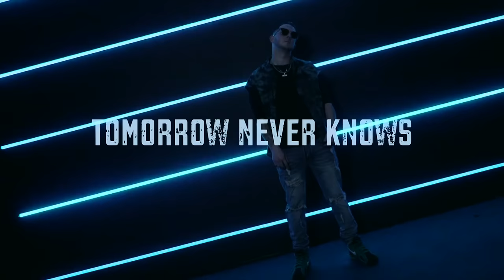TomorrowNeverKnows- After I'm Sorry [Official Music Video]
Tomorrow Never Knows releases his debut single "After I'm Sorry"